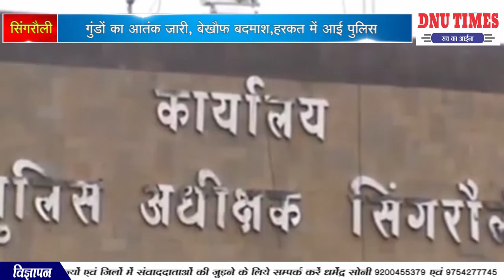सिंगरौली गुंडों का आतंक जारी, बेख़ौफ़ बदमाश,हरकत में आई पुलिस